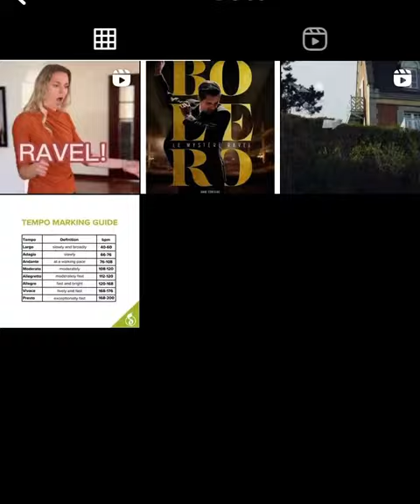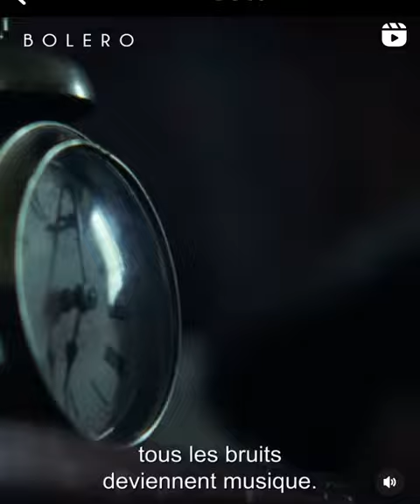“Boléro” Movie Trailer — France Release, March 6th, 2024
PLEASE READ! I DO NOT OWN THIS TRAILER!

“Boléro” is a movie starring Raphaël Personnaz (playing Maurice Ravel), Doria Tillier, and Jeanne Balibar. The movie is set to release in cinemas in France on March 6th, 2024. The movie will depict Maurice Ravel’s life — from his friends, to his potential love interests, to his health, and — most importantly — his musical compositions.